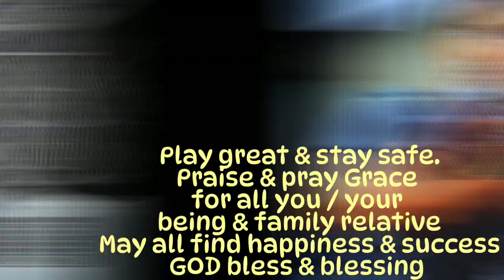Hidden Cache location today May 14 + daily collectables location Los Santos & Cayo Perico